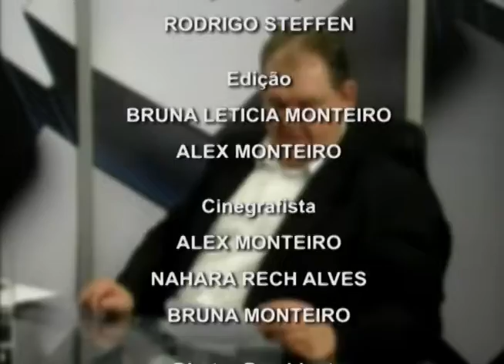Conversa de Peso 514 Diogo Boos 25 05 17 Bloco 02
Rodrigo Steffen recebe, no Conversa de Peso, o proprietário da Topmark Marcas e Patentes e atual presidente do Consepro NH, Diogo Boss. Fique ligado!